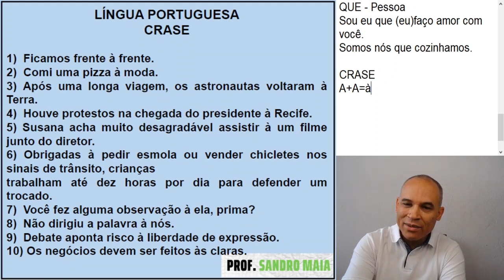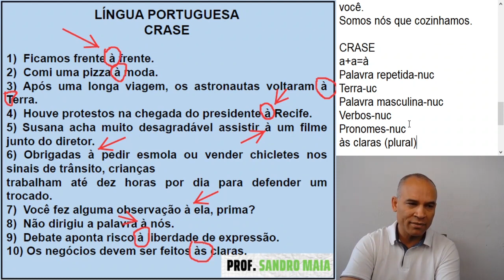Dica #245 - ALGUNS MACETES SOBRE CRASE! - Sandro Maia